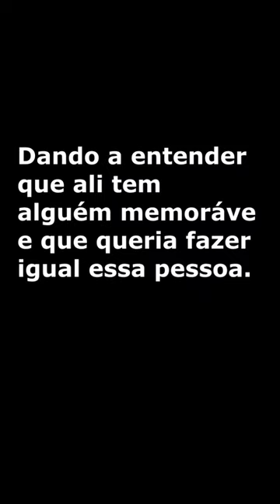Teorias no Stardew Valley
Teoria no stardew valley de quem poderia ter escrito alguns livros do museu

*Contador de inscritos 3.259 (obrigada gente).